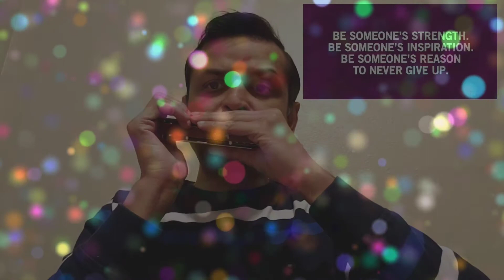Zindagi pyar ka geet hai - Harmonica cover || Karaoke version || Sudhir Chauhan music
The song is from Souten (1983). Originally sung by legendary- Lata Mangeshkar
Lyrics by Saawan Kumar and Music by Usha Khanna.
The audio track and photos have been taken from various sources on the internet.